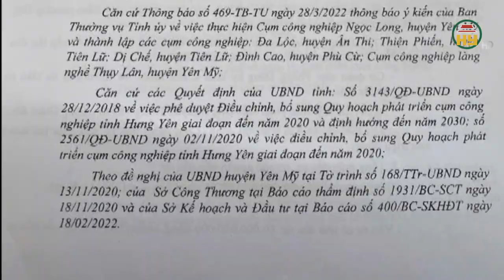Triển khai dự án Cụm công nghiệp làng nghề Thụy Lân- huyện Yên Mỹ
Hưng Yên TV | Triển khai dự án Cụm công nghiệp làng nghề Thụy Lân- huyện Yên Mỹ

Tiktok: Truyền hình Hưng Yên
Facebook: Đài Phát thanh và Truyền hình Hưng Yên
Zalo: Đài PTTH Hưng Yên